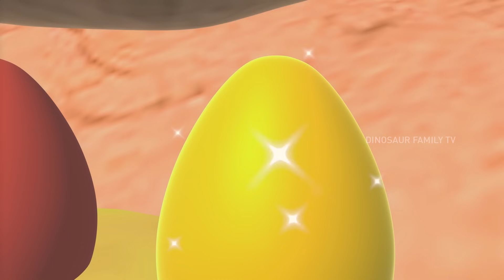Trex's Heroic Mission Against Giant Teeth Monster! | Jurassic World Christmas Holiday Adventure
Watch Trex's Heroic Mission Against Giant Teeth Monster! | Jurassic World Christmas Holiday Adventure.